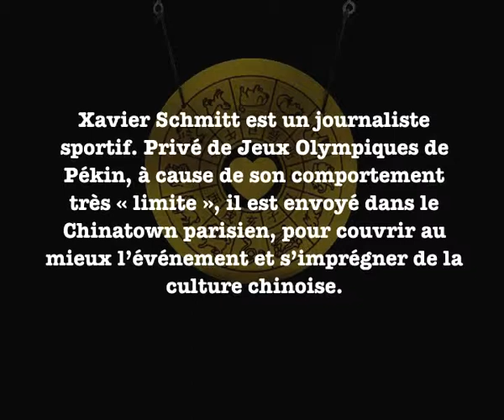les droits de loeb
pub le coq sportif